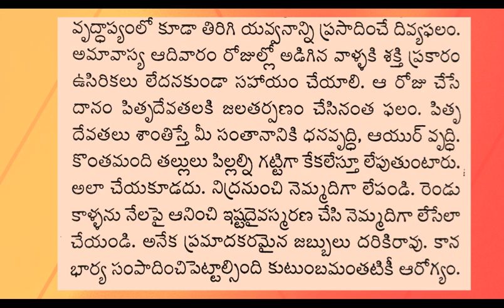ధర్మ సందేహాలు 195 Iజీవిత సత్యాలుI Telugu facts in life I Motivational words I Taala patralu I CNS TV